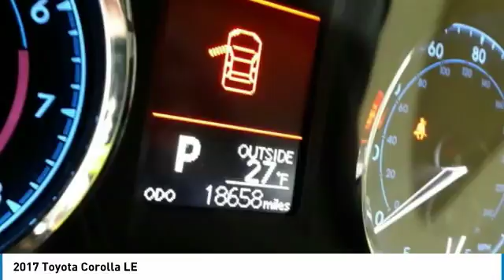2017 Toyota Corolla 804225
2017 TOYOTA COROLLA Windsor Locks, CT
Stock# 804225

NO SALES PEOPLE! Off The Shelf Pricing Under powertrain warranty! $2,627 BELOW MARKET AVERAGE. WHY WOULD YOU PAY MORE? OPEN 6 DAYS A WEEK 10AM-6PM MON-SAT! We make car buying simple All trades wanted, Fast Financing, Digital Dealership, Price Driven, No Sales People but our staff is here to be as informative and helpful as possible. ** Out of state residents, pay sales tax only applicable in your state of permanent residence. We can register cars in all 50 states! Full Disclosure,tax,plates $486.00 Dealer doc fee additional. Not payable to the state of CT. No charge for new brakes and filters and   CERTIFICATION   No Hidden Fees 150 plus units. Multiple finance programs available, regardless of credit history! PRICED BELOW MARKET! THIS COROLLA WILL SELL FAST! -BACKUP CAMERA, BLUETOOTH, LANE ASSIST, AUTOMATIC HEADLIGHTS, AND KEYLESS ENTRY- -CARFAX ONE OWNER- -GREAT GAS MILEAGE- This 2017 Toyota Corolla LE is White, which is a very popular and great looking color combination! It is rated at 36 on the highway, which is fantastic! Easy financing for every situation and budget! Buy with confidence knowing CARite of Ct has been exceeding customer expectations for 4 years and will always provide customers with great value! Better Business Bureau Rated! Still under manufacturers powertrain warranty! File photos used. We are located at: 501 North Street, Windsor Locks, CT 06096.CARite of CT does not guarantee a recall free car. Over 5,1OO CARS SOLD